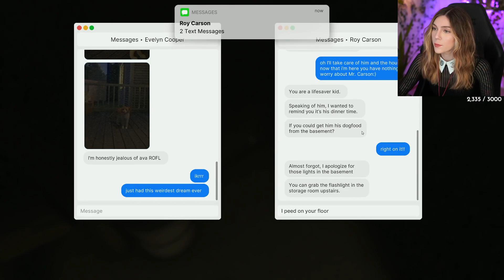Marz random Gameplay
Full Credit to Marz